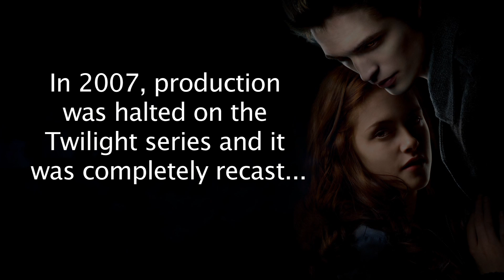Twilight: Breaking Dawn LOST SCREEN TESTS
Back in 2007, production was halted on the Twilight series and it was completely recast... a couple of times...  Here are the lost screen tests of the original actors.

Starring: Amy Phillips and Kiff VandenHeuvel

Director: Brett Guennel Producer Mike Damanskis

Do you want to be a better improviser, actor, and comedy writer? Then sign up to take a class at one of our training centers!